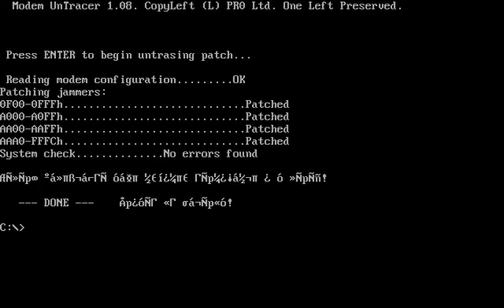Hoax (DOS): Untrace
It's some sort of modem untracer. It has a typo: untraser - untracer. At the end, it shows some garbage text.